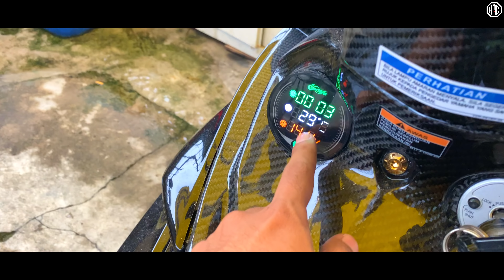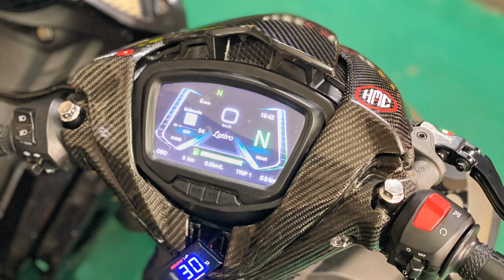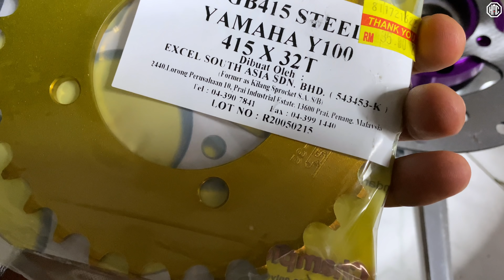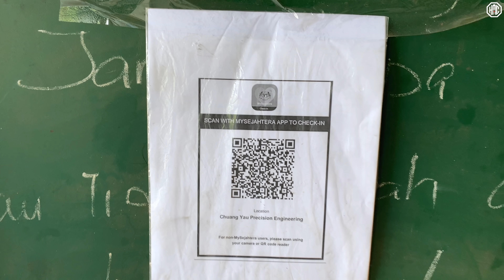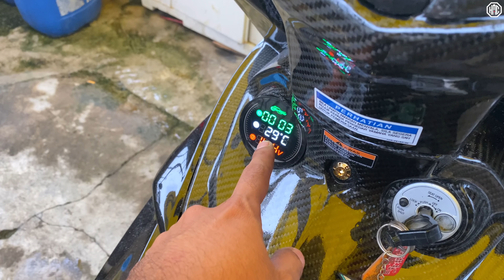penat aku nak SIAPKAN YSUKU ni | Project YSUKU KU PART 5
Kalau korang nak beli kereta baru boleh whatsapp ni

giveway menarik menanti korang